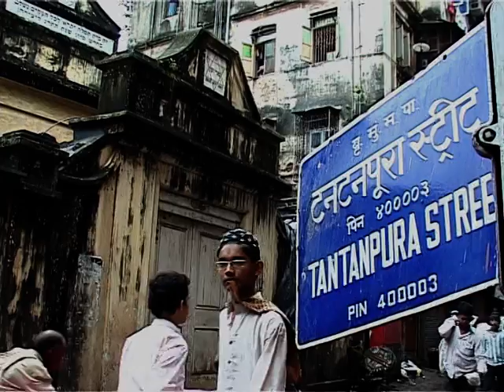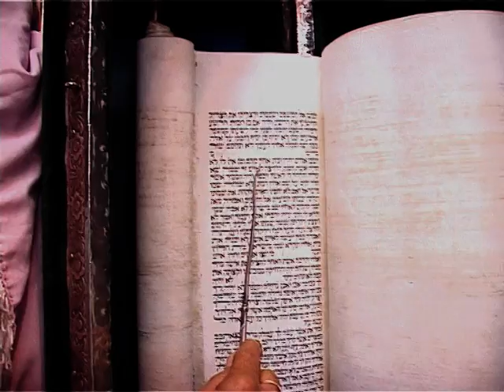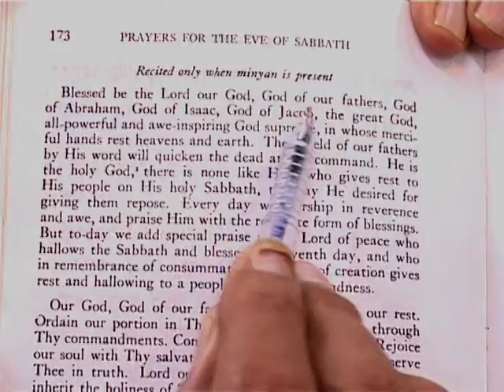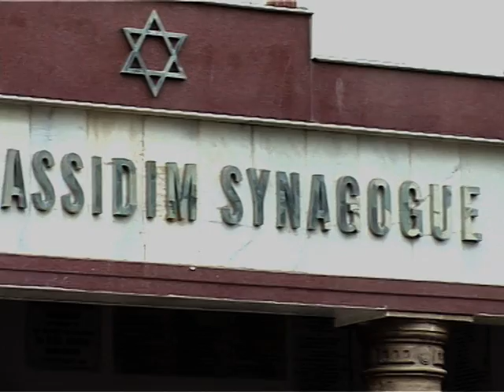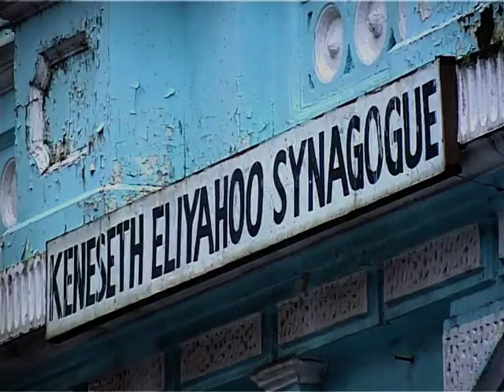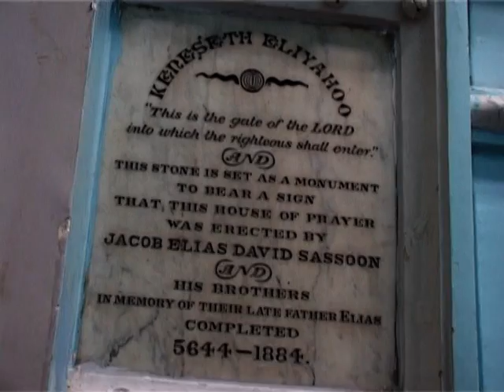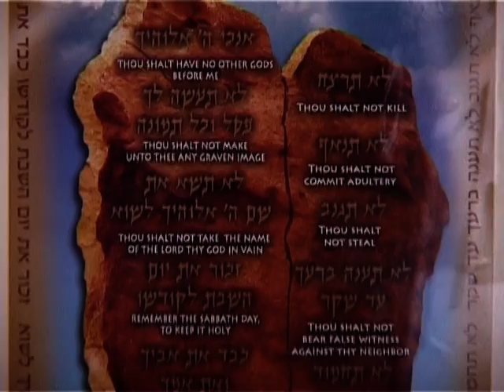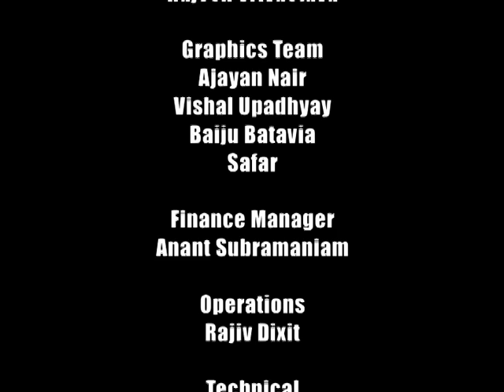JEWS 03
A documentary on Jews of Mumbai. Directed by Sanjay Raman Sinha